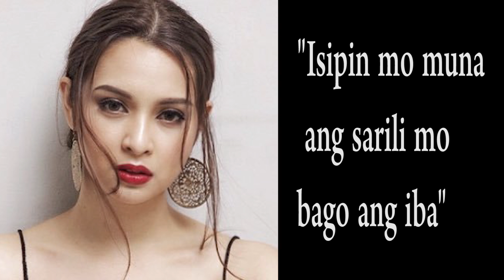Ryza Cenon FINALLY REACTS on Ex Cholo Barretto and Angelica Panganiban's Relationship!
RYZA CENON SPEAKS UP on Angelica Panganiban and Cholo Barretto's sweetness.

🎵 Track Info:

Title: Spring by Ikson
Genrea and Mood: Dance & Electronic + Calm